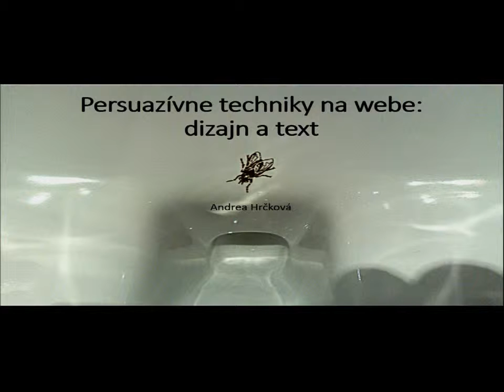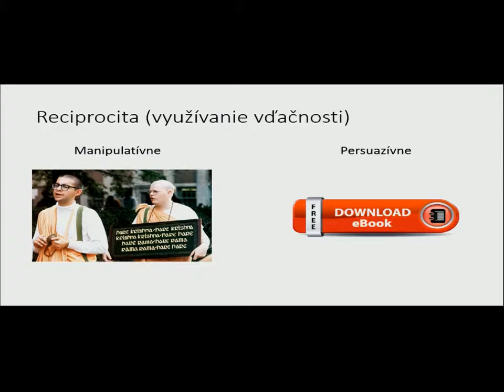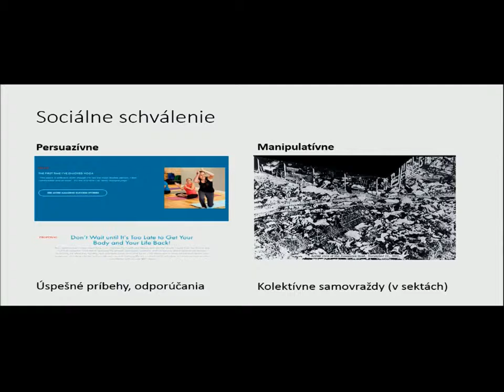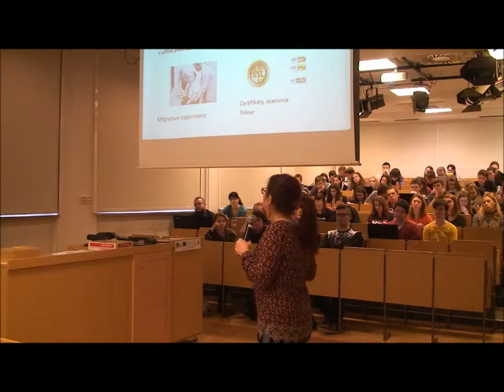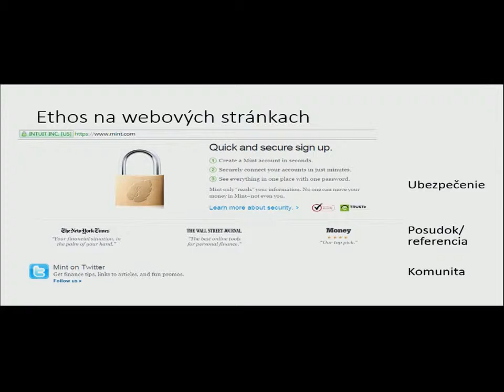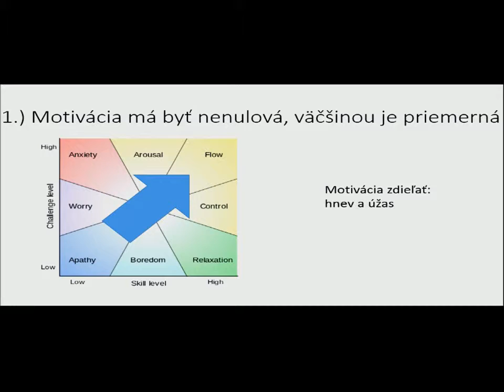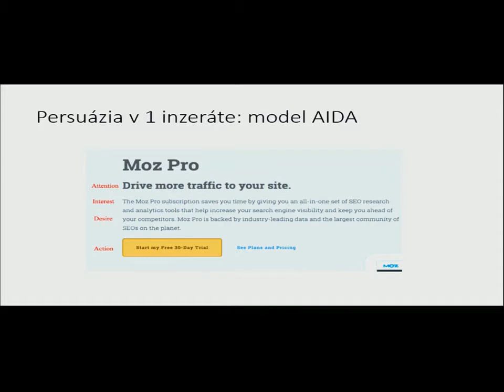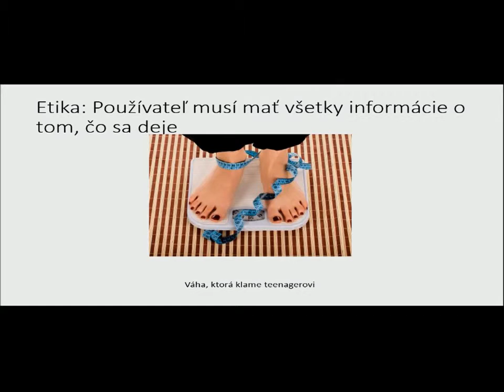Blok expertů | Andrea Hrčková – Persuázia na internete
Jaký je rozdíl mezi přesvědčováním a manipulací? Přednáška A. Hrčkové v Bloku expertů na KISKu, 25. února 2016. (Součástí videa je i úvod s informacemi ke studiu.)